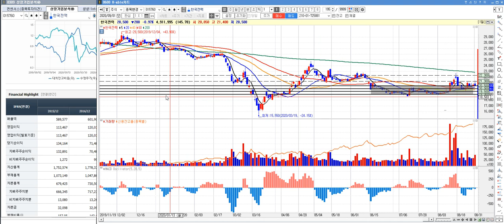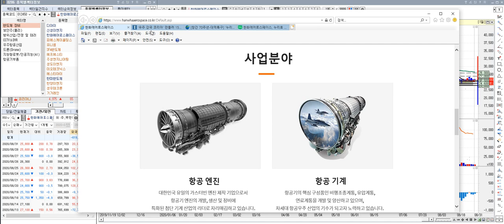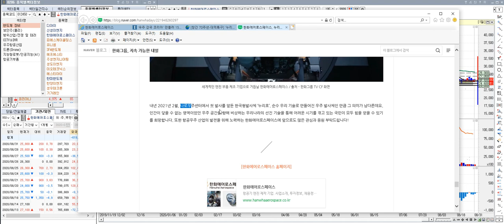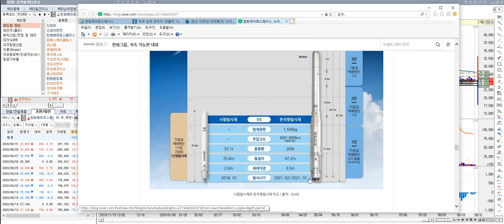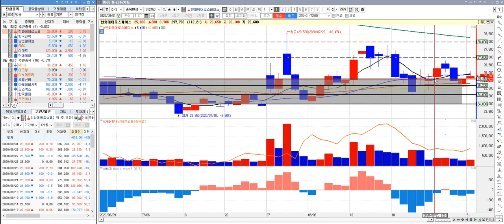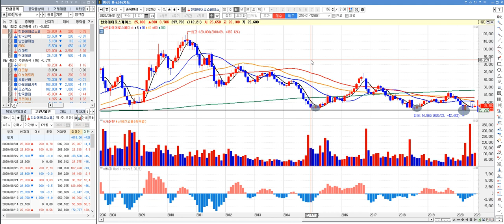오늘의 추천 종목 : 한국전력, 한화에어로스페이스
개미의 구세주 『 개구TV 』 패닉 인사드립니다.

- 종목 추천 매매 방송
- 당일 매매 종목 리뷰
- 개인 투자자를 위한 주식 카페 놀러오세요